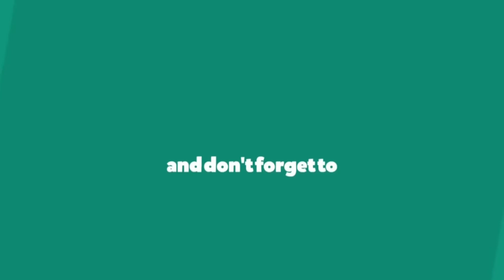Parshat Chayei Sarah: How Do We Live Our Lives?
In the parashat Chayei Sarah, Abraham describes himself as Ger Vtoshav- a foreigner and resident. What does this mean in terms of how we live our lives? We analyse these terms and discover a new understanding of what it means to be a Jew. In the end, I reflect on the passing of Rabbi Lord Jonathan Sacks.